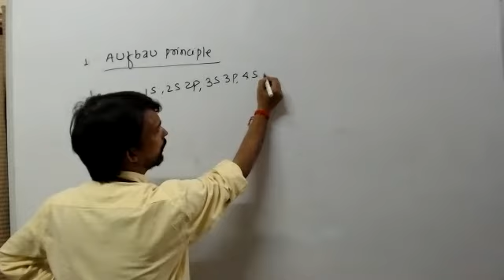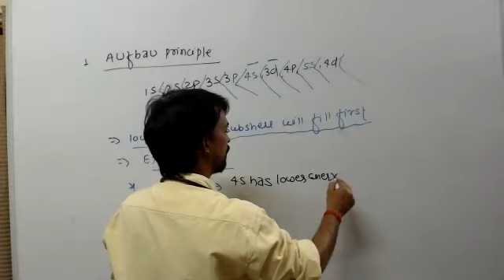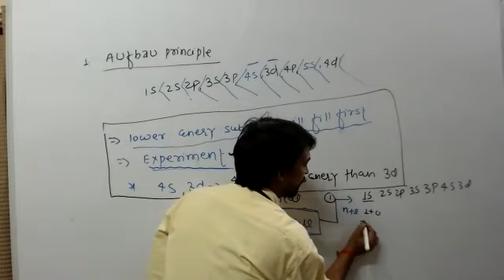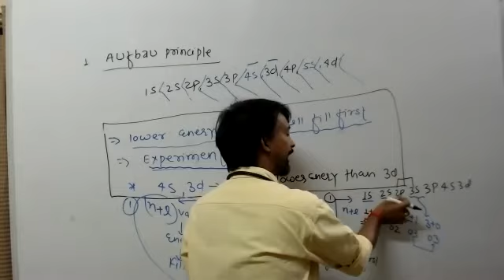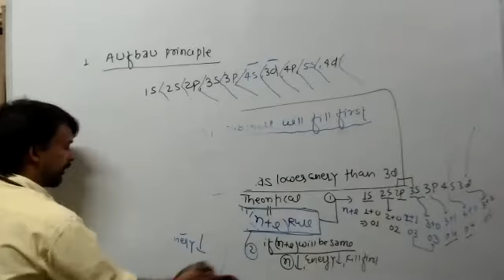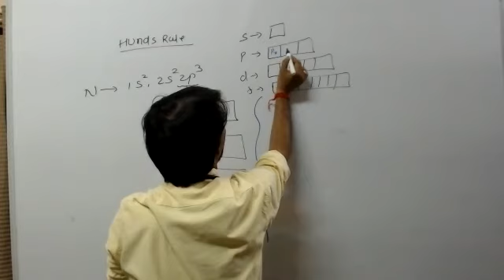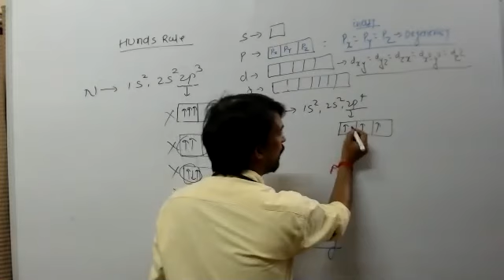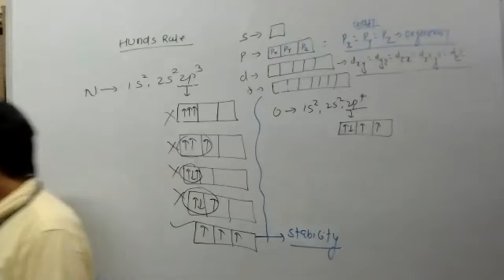11-Jan-2021 10TH FOUNDATION CHEMISTRY BY DEEPAK SIR